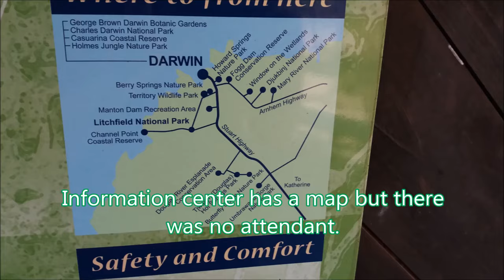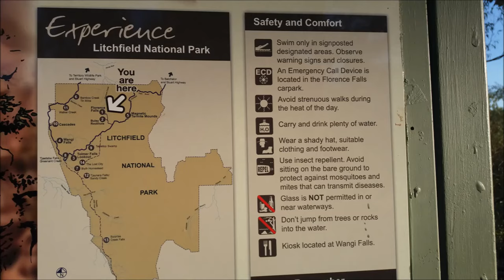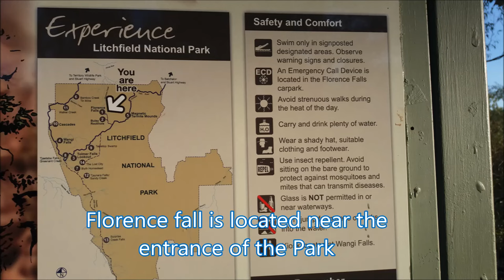[Yeo's World Travel]Litchfield National Park NT,Australia Darwin,Florence Fall,Termite Mounds,리치필드공원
I hired a Hyundai i30 a Korean car at downtown around AUD100
I did not have any GPS but there are enough signs to Park
The nearest vilage to the park is called 'Bachelor'. It has many camping places.
Information center has a map but there was no attendant.
Ant towers (Termites) were so popular in there  and there are so many of them..
Florence fall is located near the  entrance of the Park
You may listen a huge sound at a distance.
A site called Family picnic place was a good place to swim.
I had swum there for  almost 1 hour.
A place called Billy Rock Hole is more like a natural Jacuzzi.
I returned to Darwin at twilight The sunset was really beautiful